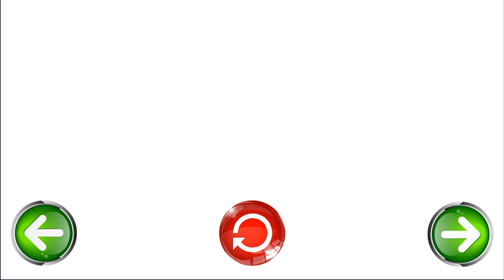Satisfying Games New Video Playing - Alphabet Lore Full (A-Z),Alphabet Numbers ( 0-9 )